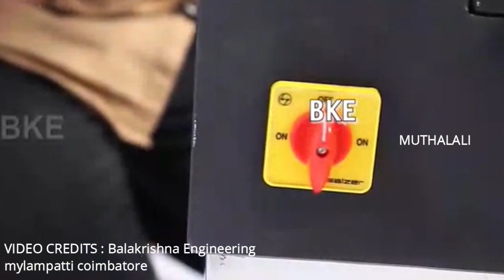Business Ideas In Tamil | Long Term Business Ideas | Small Business Ideas In Tamil | Muthalali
TAMIL BUSINESS IDEAS | MUTHALALI | NEW BUSINESS IDEA | banana chips business | banana slicer machine | banana chips making

***VIDEO CREDITS & machine details  : Balakrishna Engineering
mylampatti coimbatore

Small business ideas in Tamil | business ideas in Tamil |low investment high profit business ideas

Small business ideas in tamil, suya tholil, business ideas in tamil

Small business ideas in tamil, suya tholil, siru tholil, business ideas in tamil

Small business ideas in Tamil, business ideas in Tamil, part time business ideas in Tamil, business from home, low investment   high profit business in tamil , business ideas , new business ideas in Tamil 2019, online jobs in tamil, work from home in Tamil, without investment job in tamil, siru tholil , suya tholil,TAMIL BUSINESS IDEAS